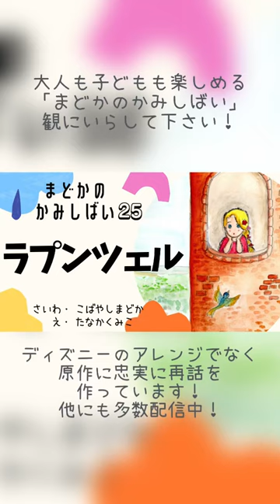原作のラプンツェル、どんな話か知ってますか？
朗読・再話・編集 : 小林まどか
絵 : たなかくみこ

ディズニーのラプンツェルを知っているお子さんたちは多いと思いますが、原作を元にした再話を作り仕上げました。

ぜひ、原作の世界をお楽しみ下さい♪

日々子育てで忙しいママたち、パパたちのお手伝いになればという想いで、紙芝居を配信することにしました。

スマホやタブレットの画面を見せている時、罪悪感を感じることも少なからずある事でしょう。

まだ幼い子供たちにとって目の刺激になるようなCGや激しい動きのアニメーションより、じっくりイラストをみて、子供の想像力を広げられる紙芝居なら、安心してママ達パパ達も見せられるだろうと思い、この企画を立ち上げました。

場面の切り替わりの時も、スライド式ですと左右に動くイラストで目が疲れてしまうかもしれないと思い、フェードインしてくる形で編集をしています。

保育園、幼稚園、学童、小学校など、保育士さんや教師の方達の教育現場でも安心してお使いください。

お食事中や寝る前などにBGMがわりにも使えます。

声といっしょに、旅しよう！

イラストレーター紹介: たなかくみこさん

長く小学校の養護教諭を務めて退職。
若い頃からの夢だった、絵本作家を目指してきむらゆういち先生の絵本講座で学び中。

たくさんの子どもと保護者に出会い、その経験を活かした絵本を作りたい。
それが今の夢。

〔協力〕
ゆうゆう絵本講座

きむらゆういち先生オフィシャルホームページ

・ひらぎみつえさん
・おくやまひでとしさん
・のぶちかめばえさん

【まどかのかみしばい】

まどかのかみしばいの告知回。
（立ち上げたきっかけ。制作における裏話など）

〔朗読〕
フリーアナウンサー : 小林まどか

オーストラリアの大学に協定留学中、地元ラジオ局でパーソナリティーとしてレギュラー番組に出演。帰国後FMラジオ局の局アナとなり、フリーに転身後は番組ナビゲーター、イベントの司会などを活動の中心に置く。
オノ・ヨーコ氏、養老孟司氏、やなせたかし氏など著名人を含めた延べ2000人を超えるインタビュー経験を元に、聴き方伝え方や質問力が身につくセミナーも実施している。
現在、Podcast【言魂インタビュー】では、企画・出演・編集など一人で全て行い配信中。【本田健の人生相談〜Dear Ken】でナビゲーターとして出演中。

『Podcast: 言魂インタビュー』

2016年12月にポッドキャスト『言魂インタビュー』を立ち上げ、アポ取り、収録、編集、番組制作まで全て一人で担当しています。

2018年に出産したことで、暫くは子育てに髪を振り乱していた為、言魂インタビューは現在不定期での配信中です。

オンラインまどか塾では、リモート会議などでも応用出来る「自分らしさで話す、聴く」が学べます！

番組への感想などは下記のフォームからお送りください。